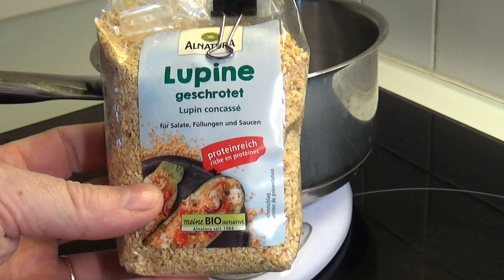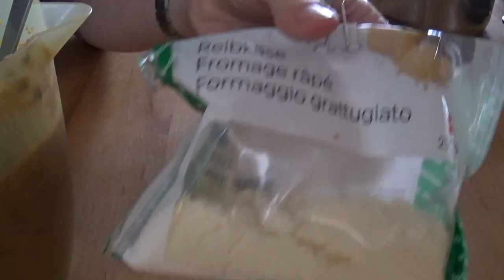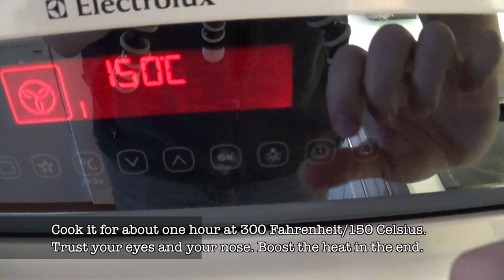QnDJ's Keto Kooking Korner: Vegetables stuffed with lupin & tuna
Another cheap and easy keto recipe of mine. It's keto if you use lupin, but if you can't find some and don't follow that diet just use quinoa, bulgur, rice... You don't really need it to be fully cooked as it will spend one hour in the oven later. I cannot really share quantities here as it's according to your taste. I just based this recipe around 100g/3,5oz lupin and a few vegetables.

Music used is "Adora Mix" by QnDJ, courtesy of GNUArt.net.